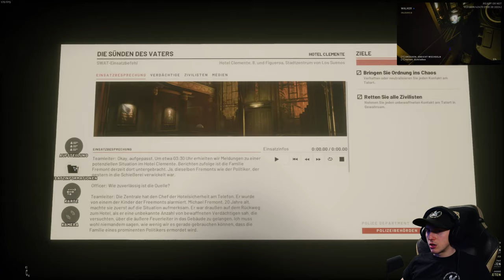Ready Or Not 👮 22: Blinder Beschuss durch die Tür [KAMPAGNE]